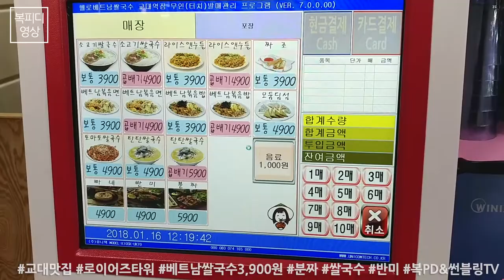헬로 베트남 쌀국수 3,900원 (교대맛집,로이어즈타워,분짜,반미,LG V20)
즐거운 점심시간
엠베스트 비교과 과학상자 정성문 선생님과
교대 로이어즈타워 푸드코트 나들이

새로 생긴 쌀국수집에서
반미, 분짜, 쌀국수 주문~

절대 저 혼자 먹지 않았어요!
진짜로~!

180116_화